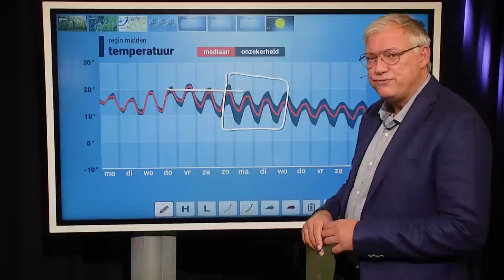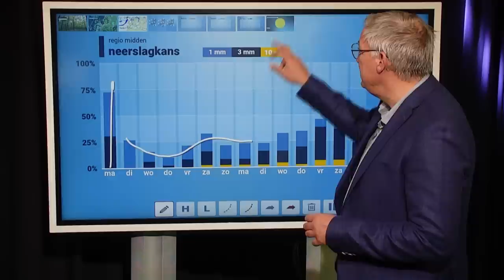Blik op de week: blijft het zo zacht?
Het is deze dagen erg zacht. Blijft het zo of gaat het omslaan?